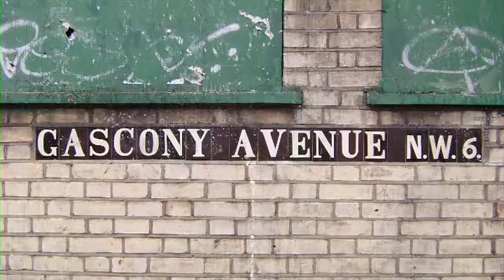Special Needs - 'Francesca'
Music video for the much-missed Special Needs' debut single.

A Blaine Brothers video, shot in the Needs' rehearsal space, using photos of their family trees and careers to date.